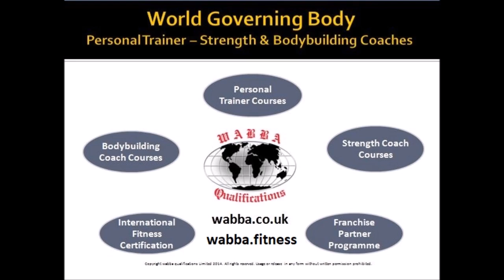WABBA Pre-Workout Warm Up Stretching